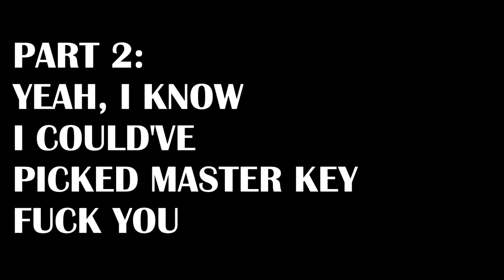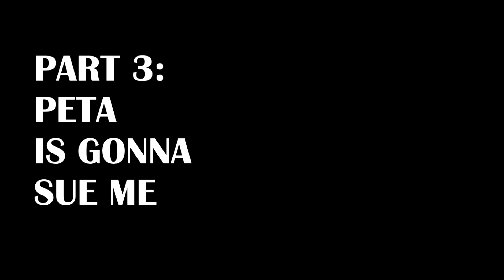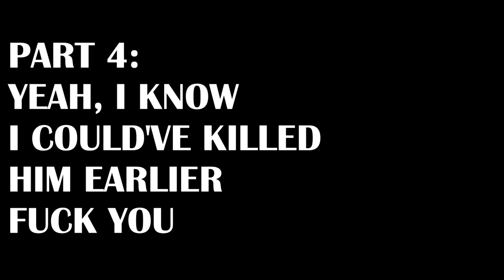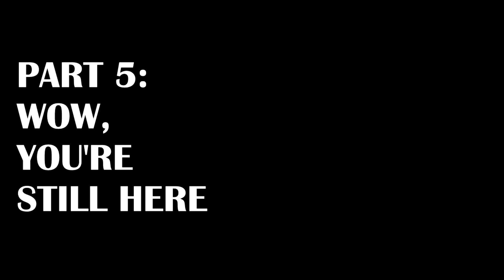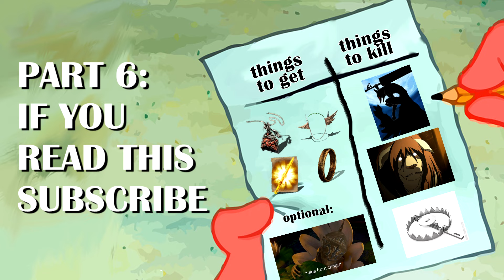Dark Souls Remastered: How to make OP Faith Build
The guide shows you how to make an OP Faith build for PvP. I haven't seen that many builds with Tranquil Walk of Peace, but I find it really good. As you can see, the video is HIGHLY inspired by ymfah and the thumbnail is more like a tribute (and not a clickbait... of course...).
I think, I will upload the PvP part seprately as well, because... well... I get that not everyone will watch full 20 minutes video. But you should! Enjoy!

00:00 - Intro
00:40 - Part 1: Yeah, I know I could've picked Cleric
04:07 - Part 2: Yeah, I know I could've picked Master Key
06:41 - Part 3: PETA is gonna sue me
07:54 - Part 4: Yeah, I know I could've killed them earlier
13:14 - Part 5: Wow, you are still here
14:53 - Part 6: If you read this - subscribe
17:22 - PVP PART FINALLY
20:20 - Outro/ SL Stats